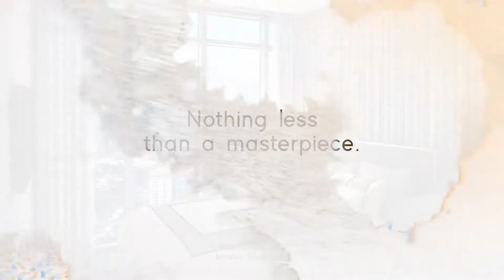Uptown Arts - Newest Preselling Condominium in Uptown Bonifacio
Newest Preselling Condominium in Uptown Arts

No Downpayment, 0% Interest for as low as Php 28,000/month for a Studio Unit

Units Available
Studio with Balcony - 41.5sqm
1 Bedroom with Balcony - 57sqm to 66sqm
2 Bedroom with Balcony - 84sqm to 98.5sqm
3 Bedroom with Balcony - 123sqm

Turnover Date: September 30, 2025 + grace period

Inquire today!
Lara Anne Magbalana
Sales Director
Megaworld Corporation
Licensed Real Estate Broker 23350